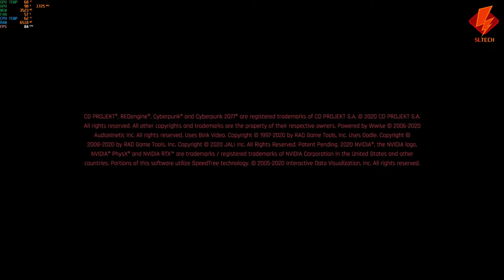Cyberpunk 2077 Pyramid song bug. Judy disappears under water while calibrating swim gear.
Cyberpunk 2077 Pyramid song bug. Judy disappears under water while calibrating swim gear. I cannot play from here.